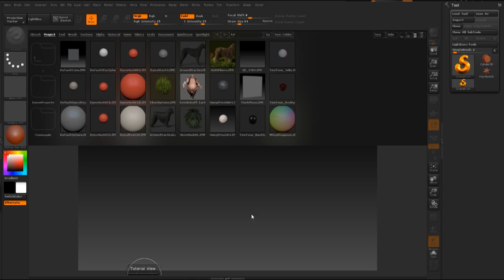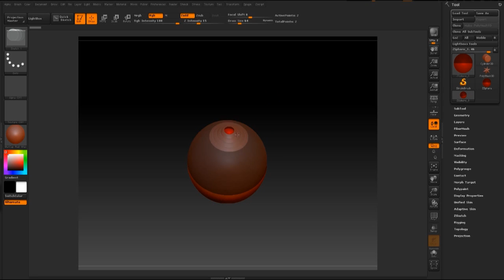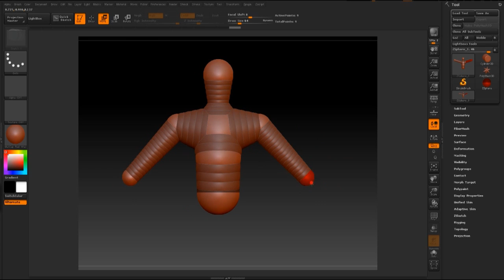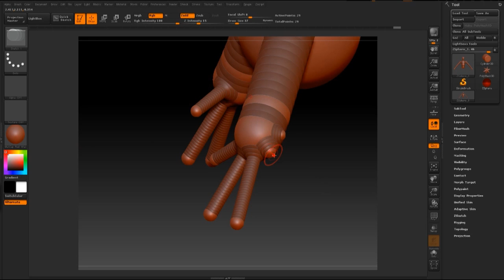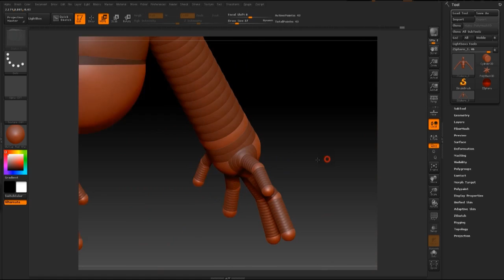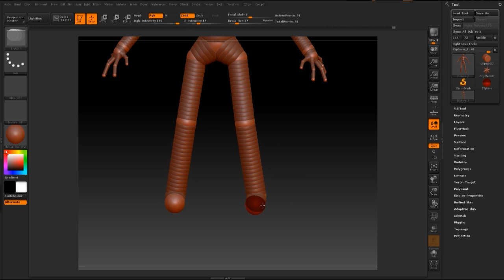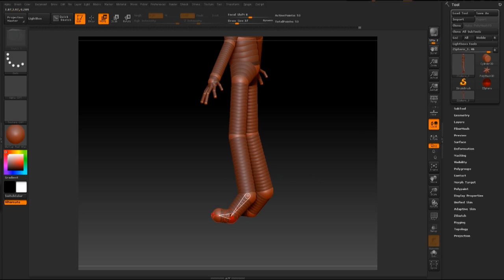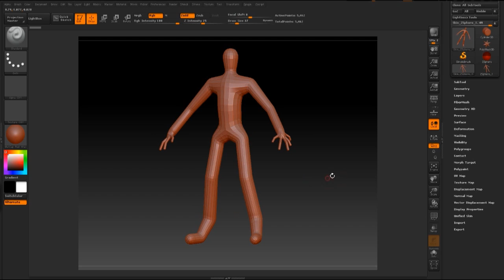Zbrush Zsphere Tutorial Character